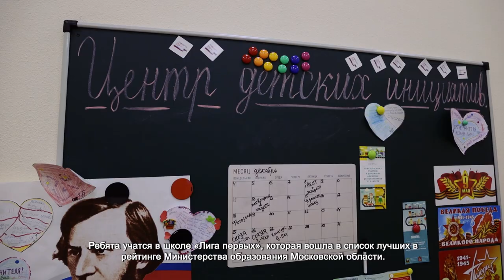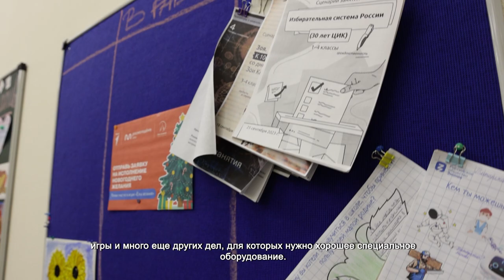ГЛАВА ХИМОК ОБСУДИЛ С УСПЕШНЫМИ ШКОЛЬНИКАМИ ОКРУГА ИДЕИ ПО РАЗВИТИЮ ГОРОДА